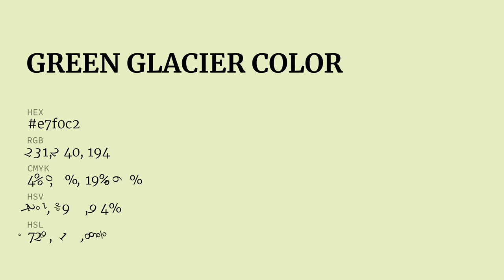Green Glacier color e7f0c2 hex color - Green color - Cool color e7f0c2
What color is Green Glacier ? e7f0c2 hex color - Green color - Cool color e7f0c2

Hex e7f0c2 Color Code is also known as Green Glacier color.

Hex e7f0c2 Color code in RGB color code model is created after adding 90.59% red color, 94.12% green color and 76.08% blue color.
Hex e7f0c2 Color code in CMYK color (process color) code model is generated after subtraction of 3% cyan, 0% magenta, 19% yellow and 5% black.